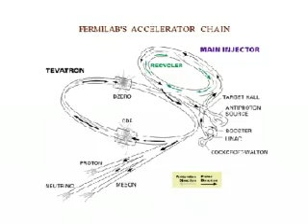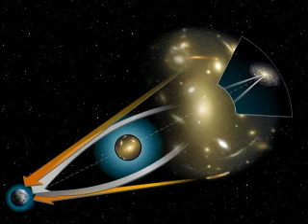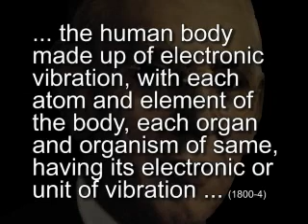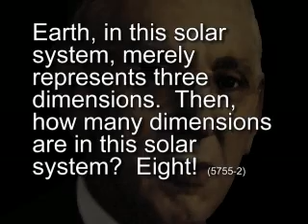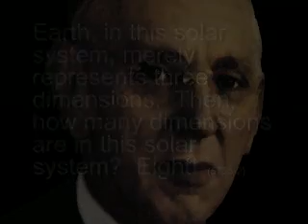String Theory - Edgar Cayce's Cosmology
Edgar Cayce's Cosmology Video 2k: String Theory - String theory is an exciting new approach to physics that has been called a "theory of everything."  Interestingly, string theory bears some striking similarities to the Cayce perspective on how the universe works.  Of particular note is the emphasis on unity, vibration, and multidimensional reality.

Best wishes,

David McMillin